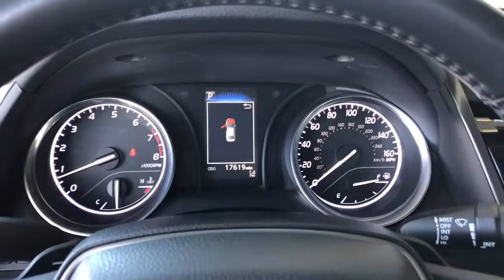2018 Toyota Camry used, Ontario, Corona, Riverside, Chino, Upland, Fontana, CA 2089165P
2018 Toyota Camry

Crown Toyota
1201 Kettering Drive

2018 Toyota Camry SE Certified. Clean CARFAX.brCrown Toyota typically sells between 600 and 700 new vehicles every month making it a top five Toyota dealer in the nation! We get more clean, one owner trade-in vehicles than any dealer in the Inland Empire! Most car dealers have to buy their inventory from rental car companies or auctions. The vehicles that end up at auctions are usually those that other dealers have rejected for some reason. We rarely need to go out and buy inventory for our used car department. Please stop by soon and check out our huge selection of clean, one owner cars, trucks, vans and SUV's. Many of which are Toyota Certified with low interest financing and a great warranty built in! Shop the smart way at John Elway's Crown Toyota! At John Elway's Crown Toyota we focus on what's really important - your experience. One Price, Simple, No Games.brbrAt John Elway's Crown Toyota we focus on what's really important - your experience. Our One Price, Simple, No Games philosophy takes the hassle and frustration out of buying a vehicle. We monitor the market for what each vehicle is actually selling for after all the hours of back and forth negotiation. Then we post one price - our BEST price - on every vehicle upfront, saving you time and frustration. John Elway wants to be ''YOUR''Toyota dealer.